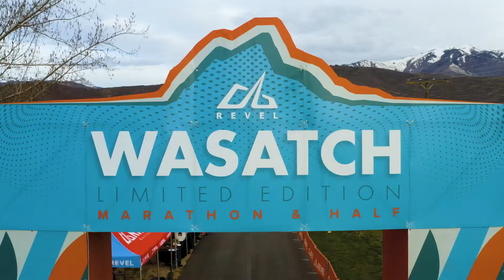2021 REVEL Wasatch Limited Edition Half Marathon: Kyle Hill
Kyle Hill in the 2021 REVEL Wasatch Limited Edition Half Marathon.